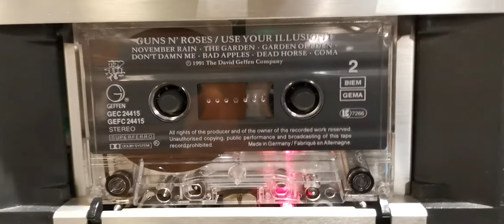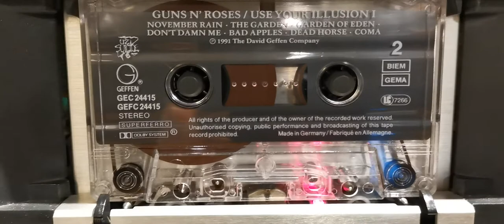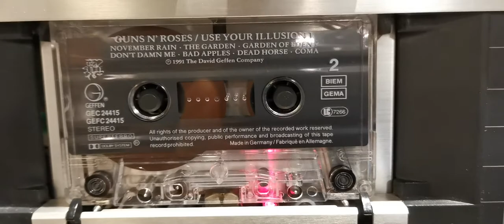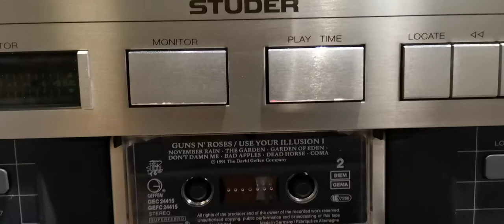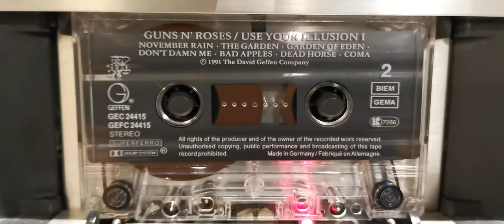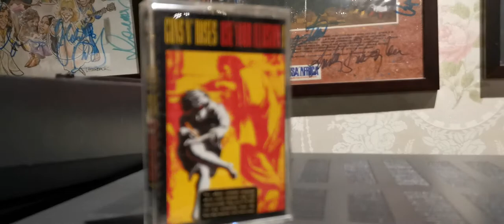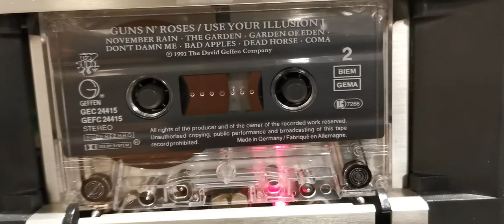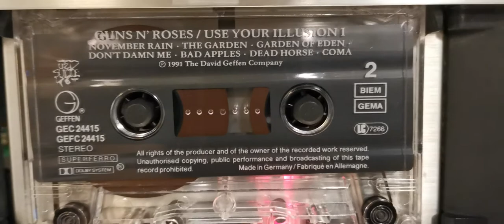Guns N Roses November rain 1991 cassette